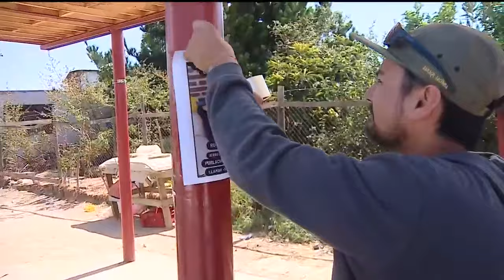REVELAN ÚLTIMA FOTO de Anastasia antes de su desaparición: Continúa su búsqueda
Este martes se reveló una nueva pieza clave en la búsqueda de Anastasia Orellana, la adolescente de 14 desaparecida luego de los incendios forestales que afectaron a la Región de Valparaíso.

La pista más reciente es una fotografía tomada por su madre, momentos antes de morir, en la que se ve a la joven evacuando en Quilpué.